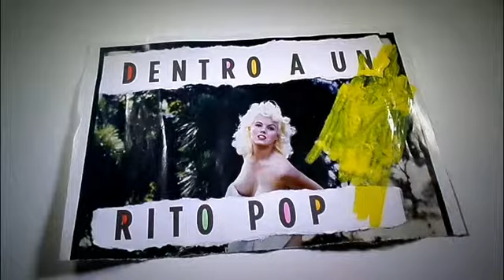ALANGRIME- DAILY VIDEO ART PROJECT / 233